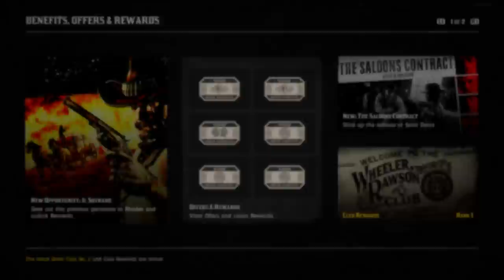QUICK DRAW CLUB 2 IS HERE!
What are your thoughts on the pass and new content?! im excited to try out the new survival mode!